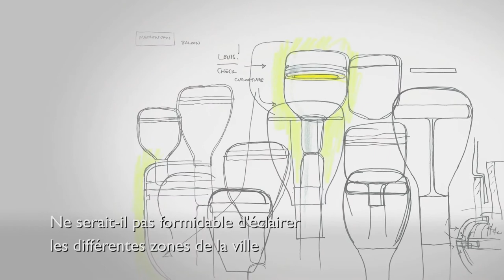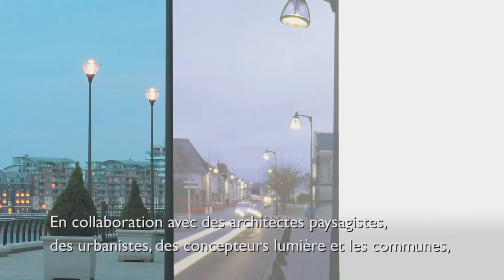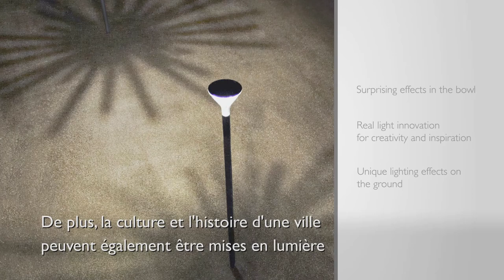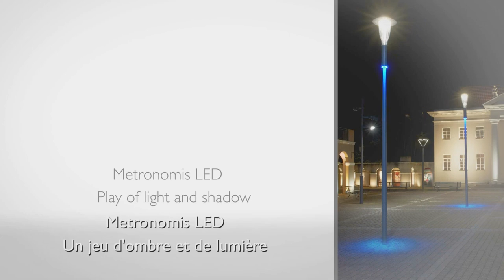Metronomis LED FR QT H264 HD